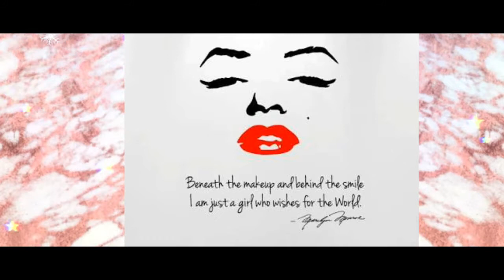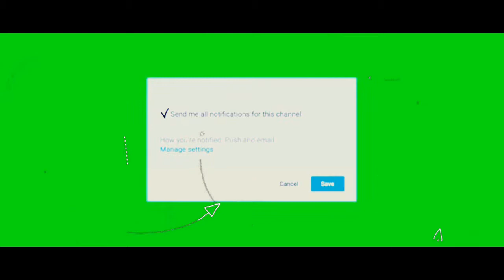Samyang Spicy Noodles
Hi madlang aliens sunflower love im your alien ivy here's my first challenge i hope that you enjoy watching it and dont judge because your not perfect tho!judge me if your perfect shut up if your not!spread love not hate!🌻subcribe to my youtube channel❤